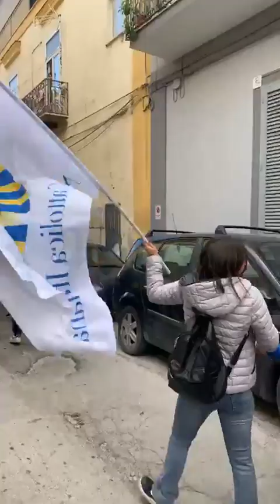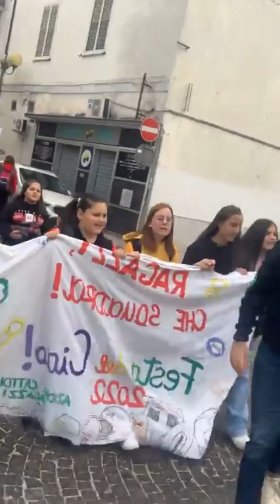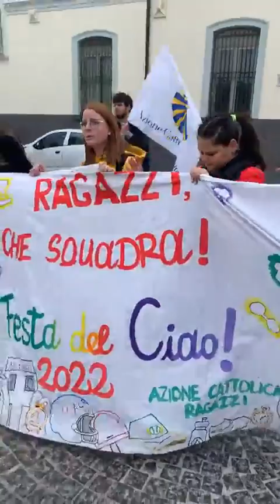Caivano (NA) - FESTA DEL CIAO (13.11.22)